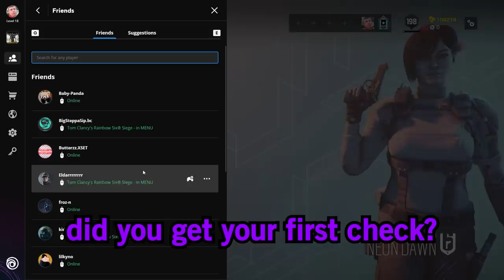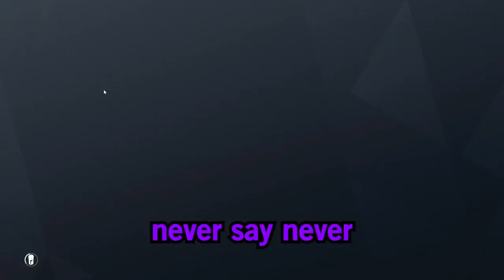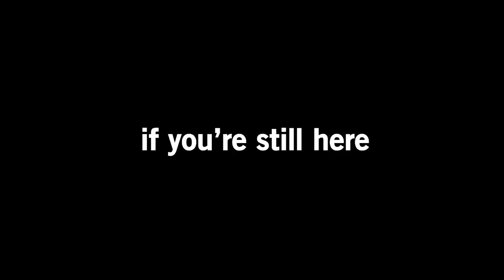Playing with the WORST Pro League Players in Rainbow Six Siege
MERCH DROP 3/13/21 1PM EST

Jolten: @Jolten

Mouse Sensitivity:

400 dpi
9 vertical
9 horizontal
65 ADS
1.0x: 45
1.5x: 52
2.0x: 59
2.5x: 65
3.0x: 70
4.0x: 87
5.0x: 98
12.0x: 114